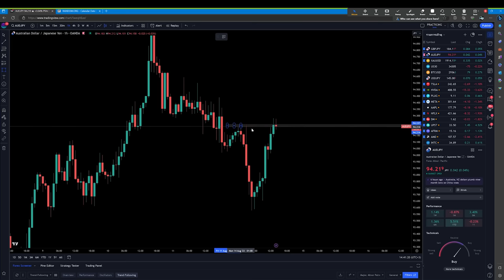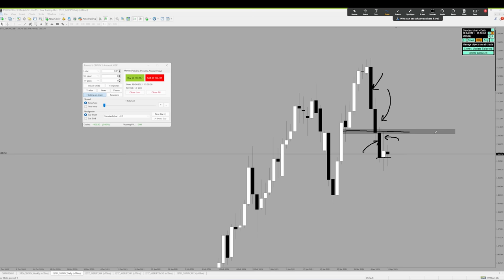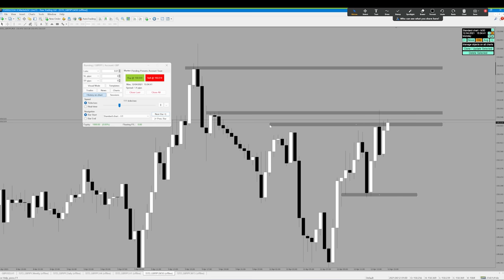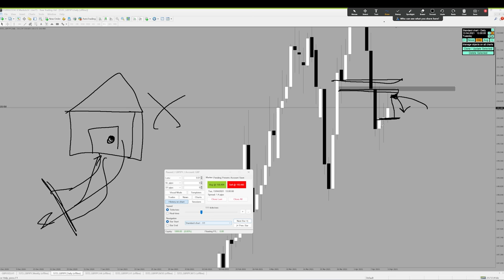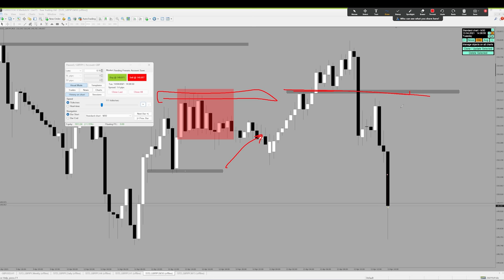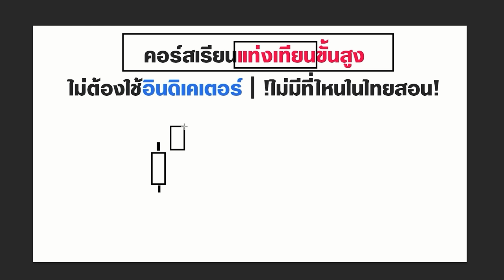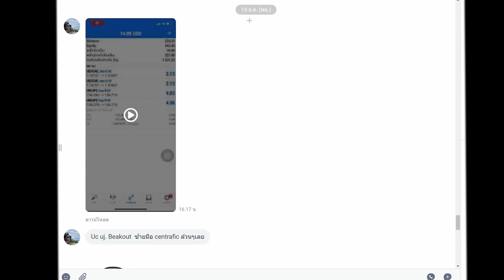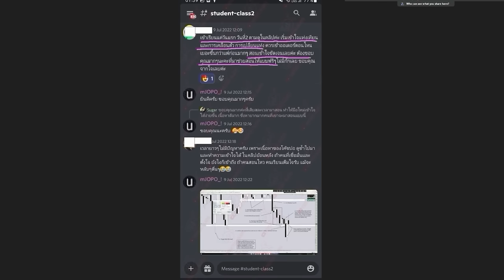Backtest คลิปนี้ดี | น่าเบื่อหน่อย แต่เนื้อหาจัดให้หนักๆ